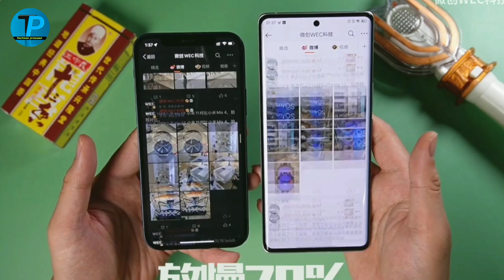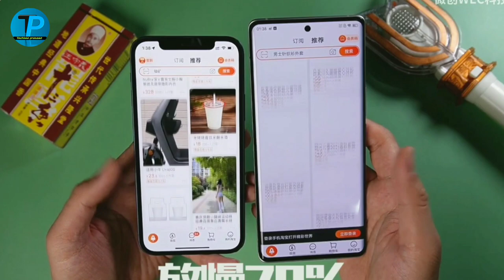iQoo 8 Pro vs iPhone 12 Pro speed test